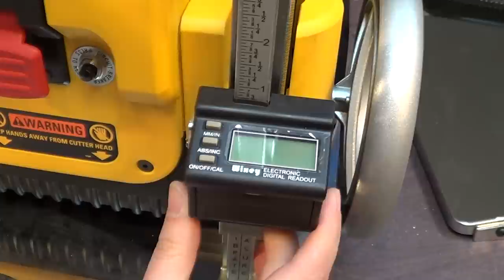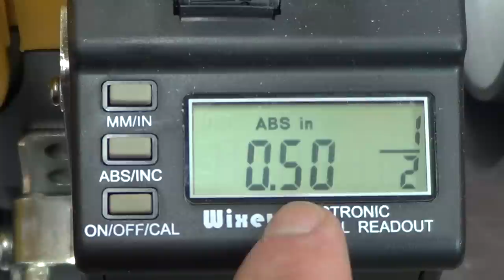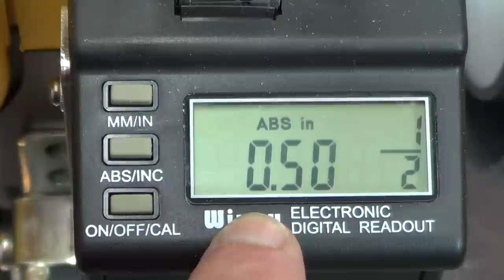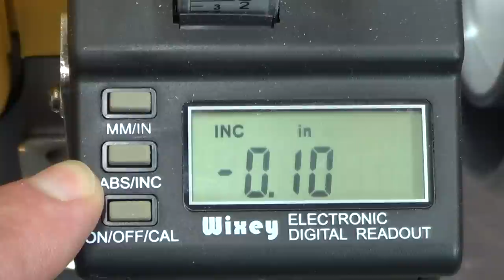Installing a Wixey WR510 Digtial Planer Readout on a DeWalt DW735 Planer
This episode, I show you how to install the Wixey WR510 digital depth gauge on the DEWALT DW735 planer for easy and accurate milling.  I love having the gauge because it takes the guesswork out of planing down a board.  Plus, it's spot on accurate!

Wixey WR510

DEWALT DW735